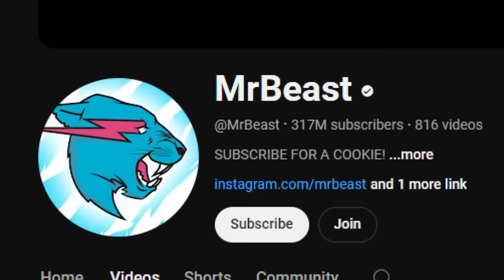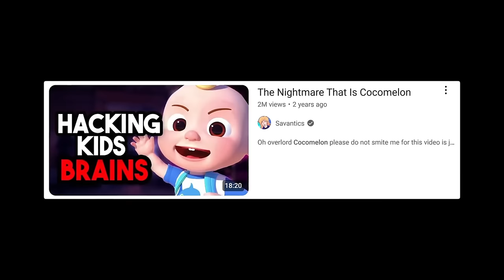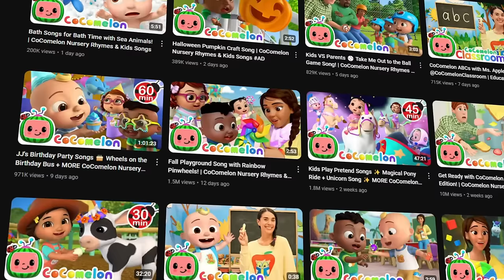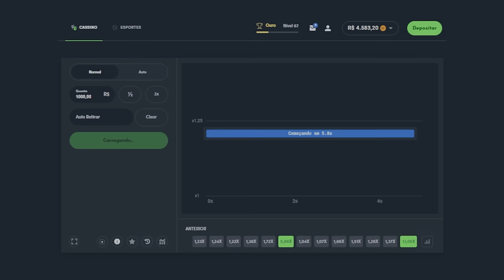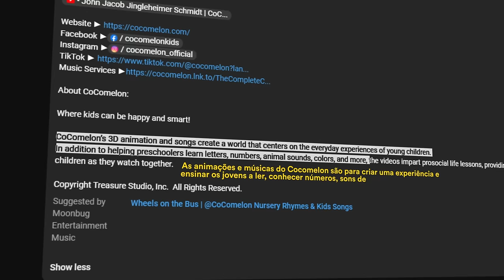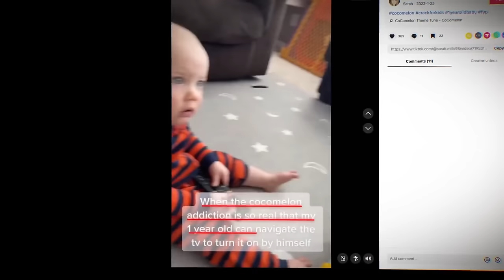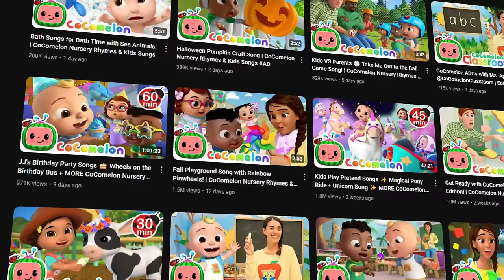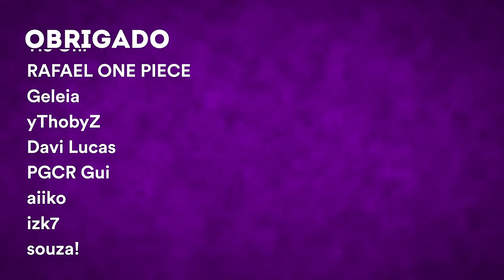O PIOR CANAL INFANTIL DO YOUTUBE (e maior)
Créditos: SunnyV2

🎨 Desenhista: @eduardo.nicoleti